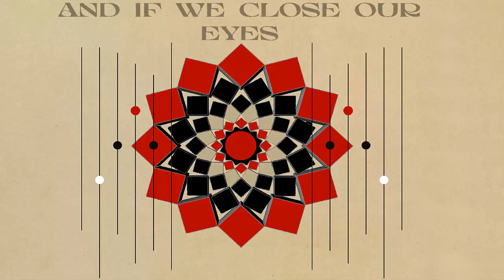El Soldado -Hacia la luz y el espíritu [Maeterlinck](Official Video Lyric)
De todas las flores vos sos la mejor
En multicolores te elevas al Sol
Caleidoscopico ser, te seguiré
Junto a tu polen me encontraré
y así yo estaré dentro de ti
Y así yo sabré lo que hay en mí
And if we close your eyes
And we travel to the sky
Searching the dream number nine?

El Soldado: Guitarras, Voces
Guillermo Piccolini: Teclados
Martín Aloé: Bajo
Federico Terrenova: Violín, Viola
Pelu Romero, Tino Moroder: Voces